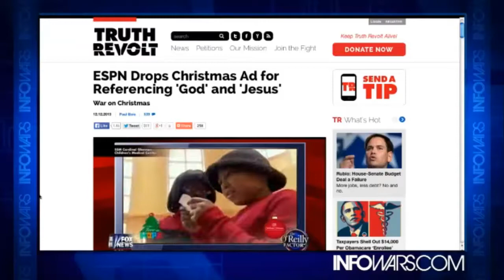ESPN Drops Christmas Ad For Referencing 'God' And 'Jesus'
In his continuing effort to expose the secular left's "War on Christmas", Fox News' Bill O'Reilly reported on a rather disheartening story about ESPN's refusal to air a Christmas ad from SSM Cardinal Glennon, a Catholic children's medical center in St. Louis, because it featured the name of "God" and "Jesus"

The ad was part of a program by Cardinal Glennon called Messages of Hope, which is described on its website as a "new program that invites people from throughout the St. Louis metro community to write messages of inspiration to our patients. The messages are reviewed for appropriateness and then rolled into decorative scrolls."